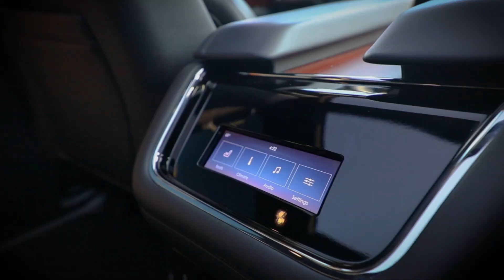Luxury Lincoln SUV 1-5 passenger Available in Los Angeles | ABA Unique Limousine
ABA UNIQUE LIMOUSINE
Luxury Transportation Provider:

Lincoln Navigator L
5 Passengers
Late model
Water provided
Airports and Hourly Services

SERVICE OFFERED IN THIS VEHICLE
Point to point service
Dedicated chauffeur service
Air port transfer
Night life service